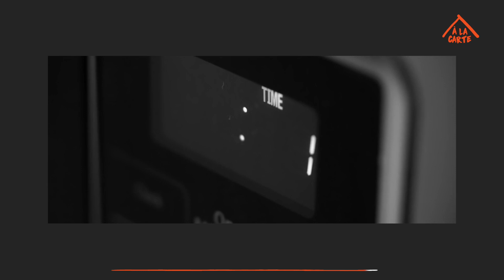Por que assistir "Eles Só Usam Black Tie"?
Nossa equipe indica o longa “Eles Só Usam Black Tie” (2016), filme de estreia do artista multimídia sul-africano Sibs Shongwe La-Mer, com parte da história baseada na vida dele próprio. “Eles Só Usam Black Tie" acompanha um grupo de jovens de classe média alta que vive em Joanesburgo e, que a partir de uma tragédia, reavaliam suas próprias vidas e debatem assuntos como raça, política e sexualidade. Não perca este interessante filme em que Sibs Shongwe La-Mer, interpreta um dos personagens, e que retrata de forma bem realista esta primeira geração de jovens de classe média-alta sul-africana nascida sob a bandeira multiétnica do fim do apartheid. Cinema de todos os cantos do mundo, você encontra por aqui :)